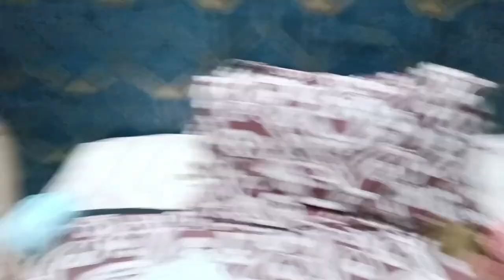navratri -5 day special, Aaj ma gai Market aur lai kanyao ka liye gifts 🎁